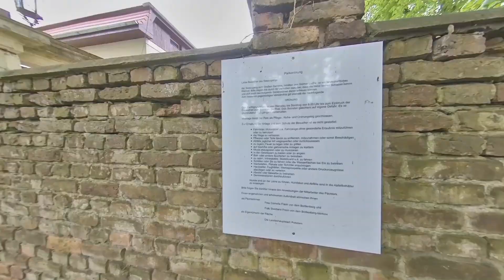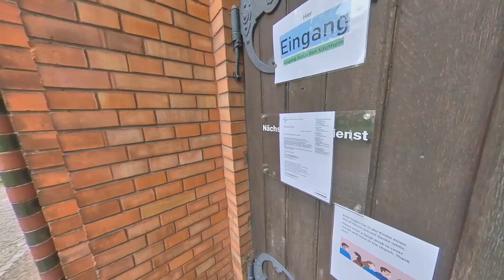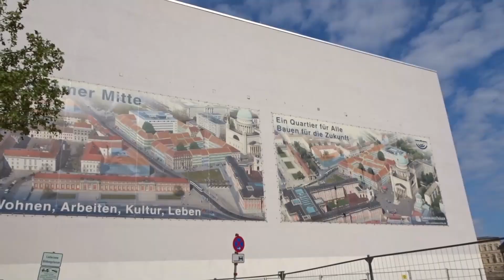200503 WANDERUNG Werder Bhf - Golm - Sanssouci - Neuer Markt - Potsdam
16 Kilometer. - Video made by Insta360 One X, Photostory Deluxe, Davinci Resolve an ME